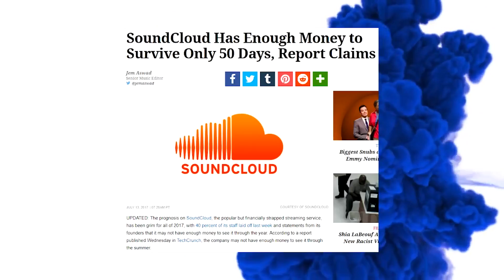NEWS FROM THE STREETS #218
Vytvořil: David Albrecht
Moderuje: Homer a David